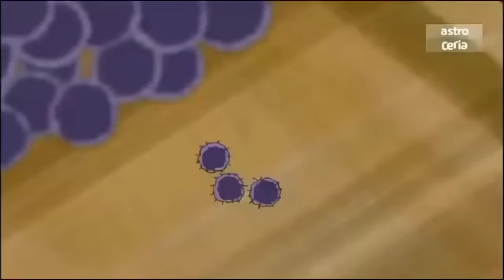doraemon malay-cepat Serang virus